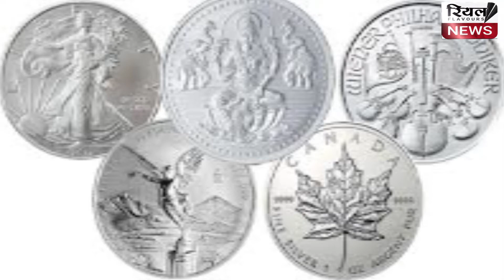देखे धनतेरस के प्रथा और कहानी देखे सुने और शेयर जरूर करे धन्यवाद